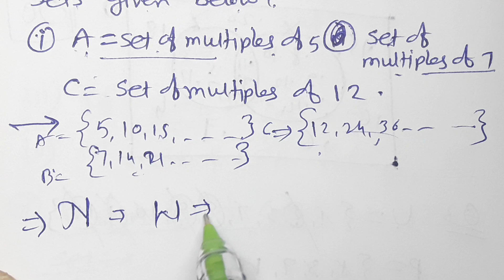Sets, Class 9th Mathematics Practice set 1.3 Part -3